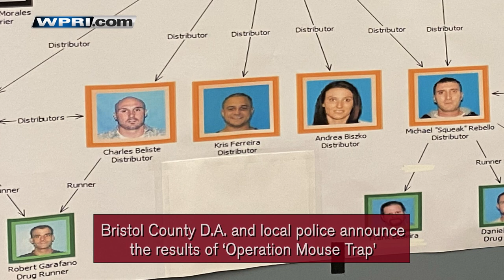VIDEO NOW: Operation Mouse Trap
Bristol County D.A. and local police announce the results of "Operation Mouse Trap" during a Monday news conference.